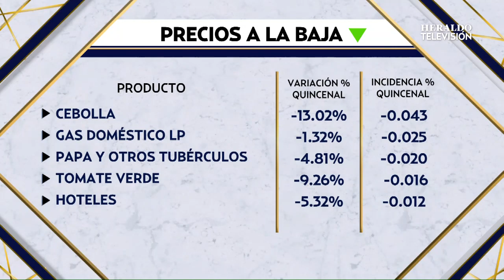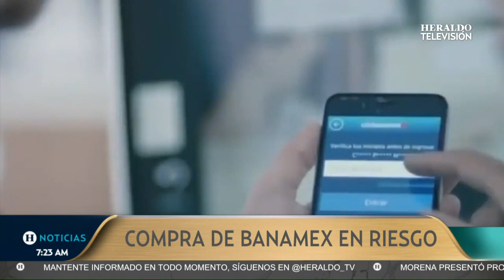Nearshoring, la oportunidad de oro para que crezca la economía mexicana, ¿qué es y cómo funciona?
Es cierto que México tiene una posición geográfica privilegiada y también cuenta con una estrategia y herramientas favorables para ser centro de la recepción de recursos extranjeros: plataformas, marco legal, competitividad y talento. Y aún con el escenario adverso que se avecina, hay  oportunidades vislumbradas en contra de los pronósticos.

Este escenario que ha polarizado los hemisferios mundiales, puede ser un campo de oportunidad para la llegada de inversión extranjera a México. Especialistas coinciden en que el “nearshoring” es una de las consecuencias de este contexto y del cual, ya se están presentando los primeros beneficios. El nearshoring, en general es la re-localización de empresas, que representa una oportunidad única, pues en este momento puede significar que empresas buscarían moverse a zonas más favorables en donde puedan restablecer o iniciar cadenas de suministros brinden seguimiento; ya que China, el país con la mayor y compleja cadena de logística offshoring, posee actualmente una política sumamente estricta contra covid, que después de casi tres años sigue mermando su economía debido a los contantes cierres y bloqueos de las ciudades.